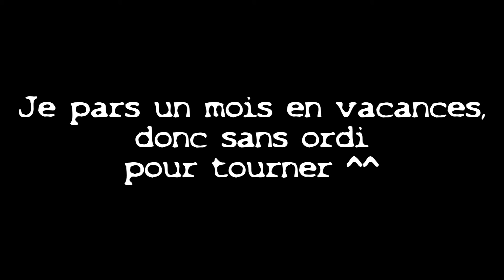Informations vacances été 2015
♫ LIRE LA DESCRIPTION, ÇA NE TUE PERSONNE ! ;D

♫ Petite vidéo pour vous informer de mes vacances pour cette année 2015 !
Je vais donc bientôt partir pendant 1 mois, il n'y aura donc pas de vidéos, ou très peu ... J'en suis désolé !
Mais 2 épisodes de Crysis sont finis de monter ... Plus que le rendu et l'upload ... Je les mettrais donc pour au moins avoir ça en réserve pendant ce long mois de vacances :')
Je serais quand même présent sur la chaîne pour la vérifier de temps en temps ...
Merci de votre compréhension, et j’espère que le message est bien passé ;') !

♫ Musiques utilisées :

/Aucune\

♫ Mon PSN : CyberSilver2480

♫ Mon Steam : CyberSilver2480

♫ Mon Skype : cybersilver2480

♫ Mon compte LyNx : LyNx-CyBeR

ENJOY ! :D !